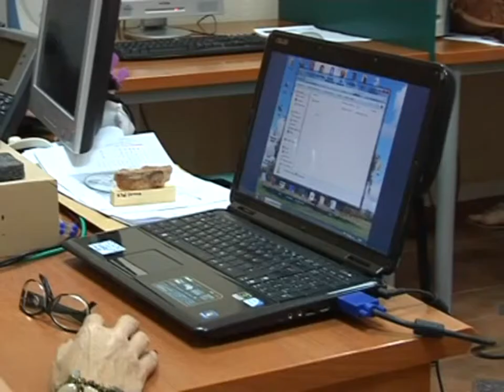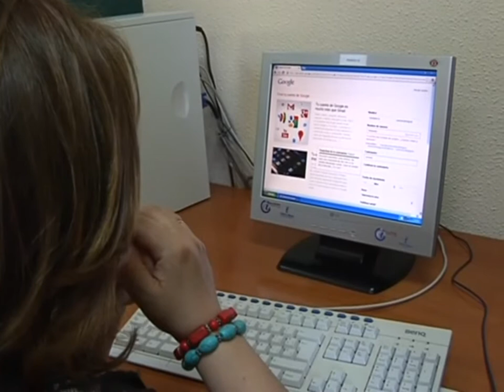15 mujeres de la puebla de almoradiel asisten al curso de iniciación a la informática.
15 mujeres de la puebla de almoradiel asisten al curso de iniciación a la informática.

El Centro de Internet de La Puebla de Almoradiel acoge un curso de introducción a la informática dirigido a mujeres e hijas de agricultores. A él asisten un total de 15 mujeres con el objetivo de iniciarse en el uso de las nuevas tecnologías. Para ello aprenderán a utilizar el sistema operativo Windows, un procesador de texto y a familiarizarse así con este medio ya que el futuro de la actividad agraria está en él.

Y es que en el mundo agrario son las mujeres las que se ocupan de llevar la documentación de su explotación agraria. Por ello es muy importante que sepan realizar determinados trámites informáticos con el fin de facilitarles su actividad.

El curso tiene una duración de dos semanas en horario de lunes a viernes de 10.00 a 14.00 horas.

Está financiado por el Ministerio de Agricultura y el Fondo Social Europeo y organizado por la Federación de Asociaciones de Mujeres  del Ámbito Rural, FADEMUR, en colaboración con el Ayuntamiento de La Puebla de Almoradiel.